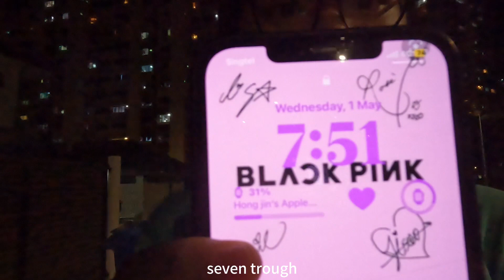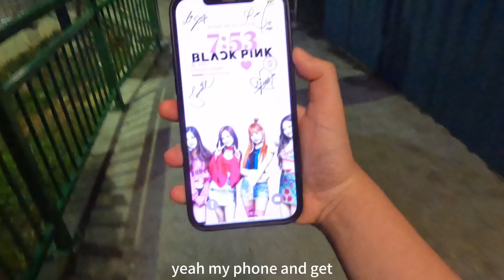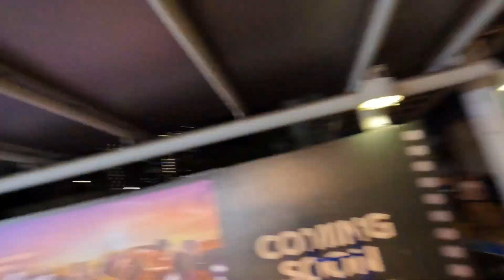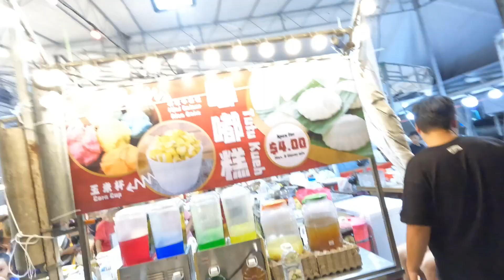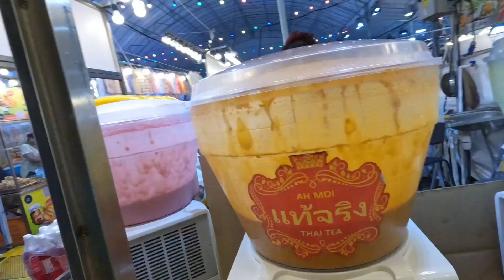Funfair walk at Boon Keng